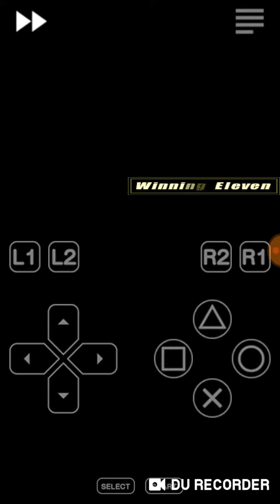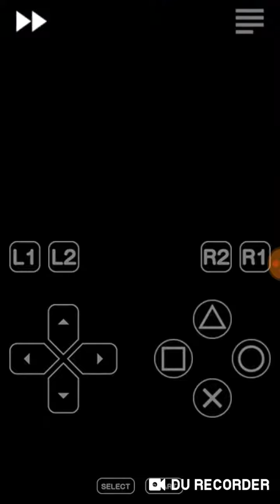Iss Em 2019:Rumunija 🇷🇴 vs Belgija 🇧🇪 1-6 (Grupa A) 1Kolo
Belgija je lahko pobjedila Rumuniju sa 6-1